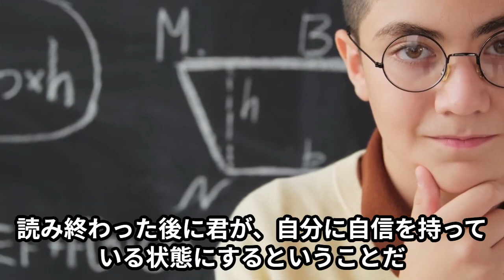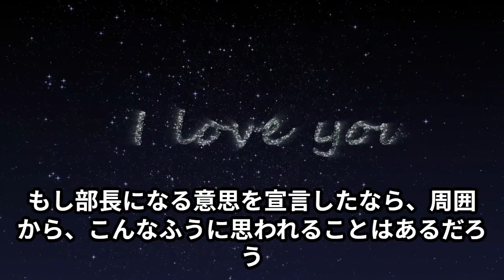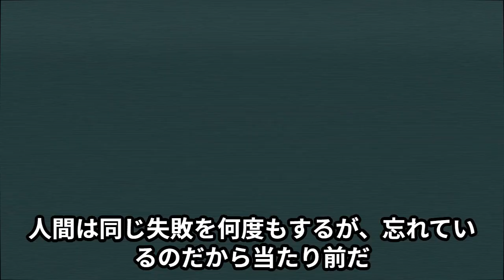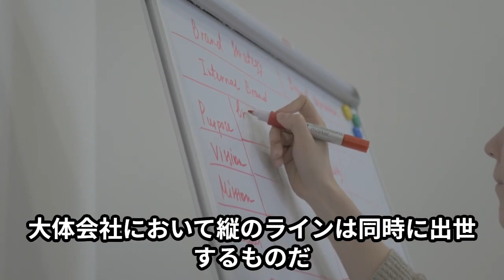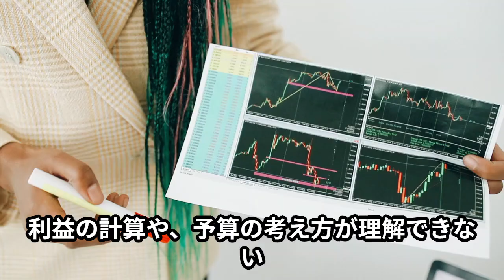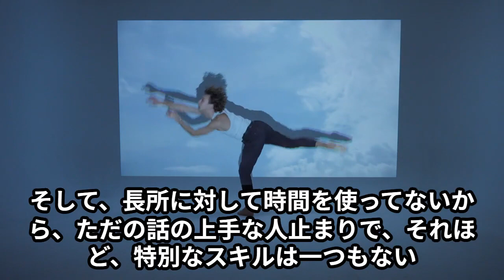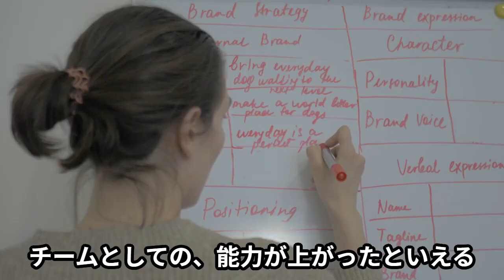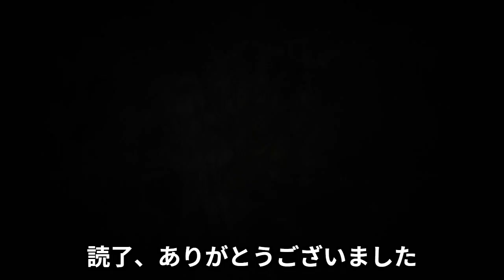自分はダメだって自分で決めてない？成功する鍵は自信だよ。短所は絶対に直さないでね。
この動画は当社の書籍をAI技術を用いて映像化したものです。
読み上げ含めAIが行っているため違和感があるかもしれませんが、内容としては皆様の人生や仕事のお役に立てるものと考えております。

書籍での購入をご検討の方は、下記タイトルで検索ください。
国内の主要な電子書籍ストアで購入することができます。

著者名
MBビジネス研究班